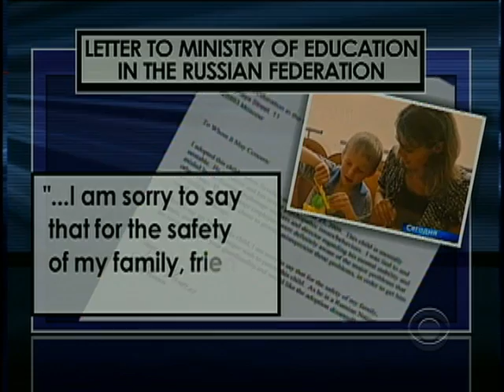Orphan Uproar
The return of a child to Russia by his adoptive American mother has angered Russian officials. As Whitt Johnson reports, troubling questions are being raised about the mother.